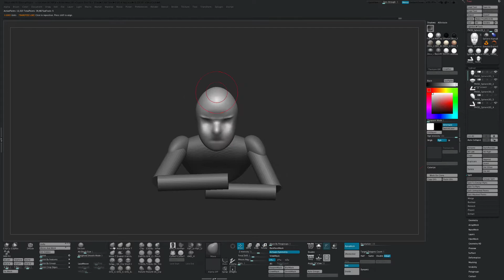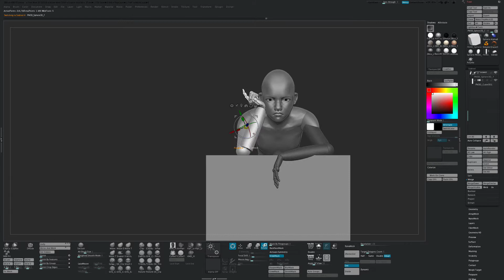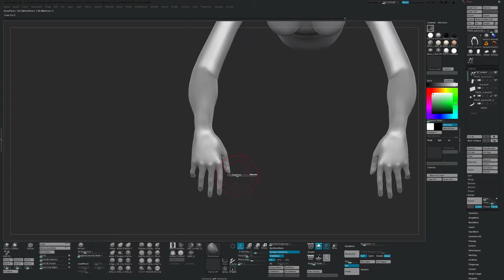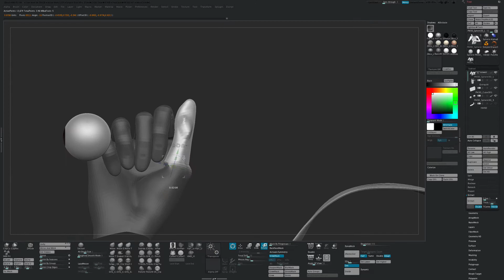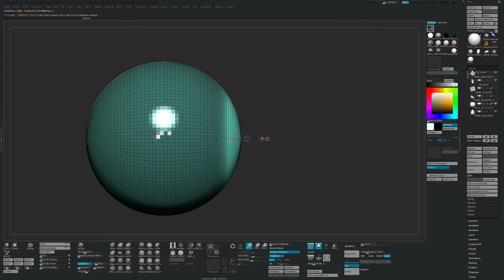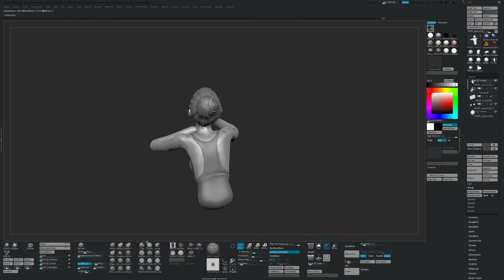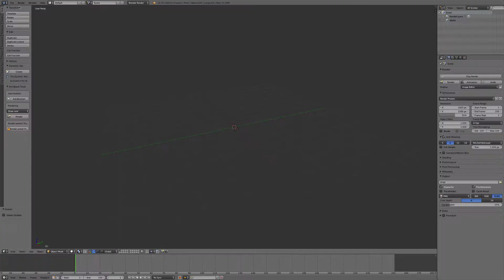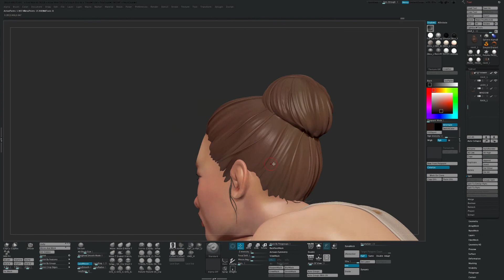SculptJanuary18 // Boredom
Day 17 with the theme Boredom, I really had fun with this one. Nothing much else to say aside from that really XD

◤ S C U L P T   J A N U A R Y   2 0 1 8 ◥

◤ S K E T C H F A B   M O D E L ◥

◤ MUSIC ◥
Music Licensed through @Monstercat
🎧Direct & Matt Van - I Don’t Mind
🎧Ookay & Fox Stevenson - Lighthouse
🎧Tokyo Machine - Bubbles
🎧Slushii - Rocket League
🎧Seven Lions & Kill The Noise - Cold Hearted